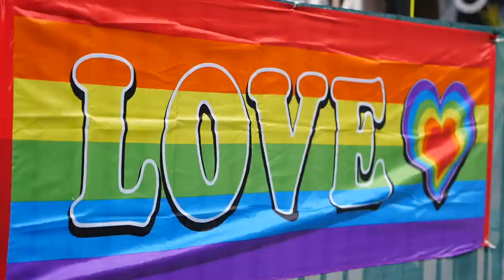Brighton Pride 2018 Brighton - GNUT STUDIOS -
Colorful, powerful...engaging event...

that's our idea about Pride Brighton 2018.